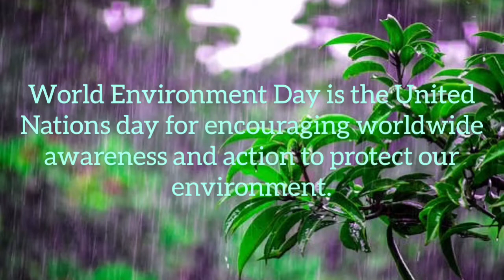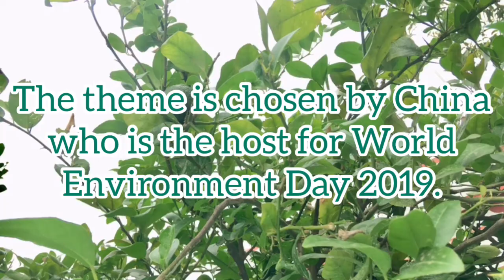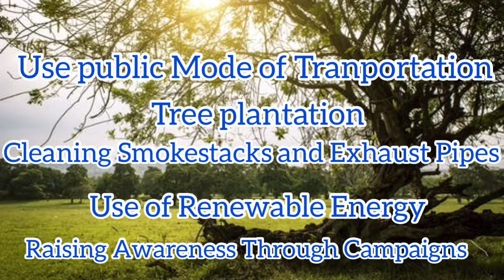World Environment Day 5th June 2019| বিশ্ব পরিবেশ দিবস